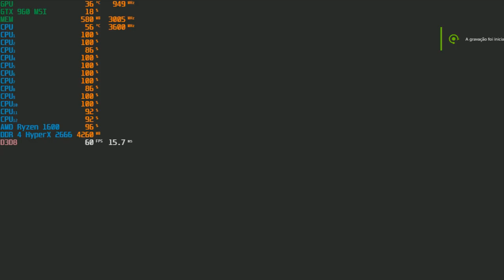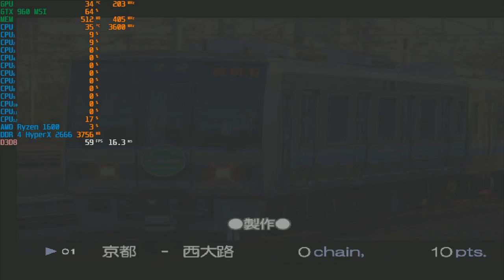Densha Da Go! Final 3 Tokaiodo Line Diangram#01 Parte 1 #01 !GMA#